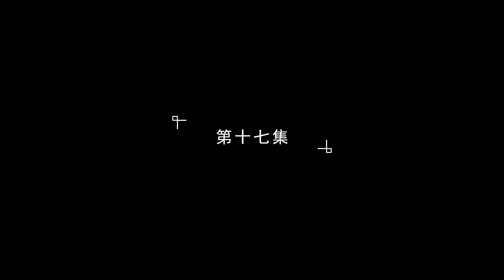💥💥💥MULTI SUB《沉睡万古：出世横推诸天丨Sleeping for ages》EP1-33 万古修行横推诸天之路！热血